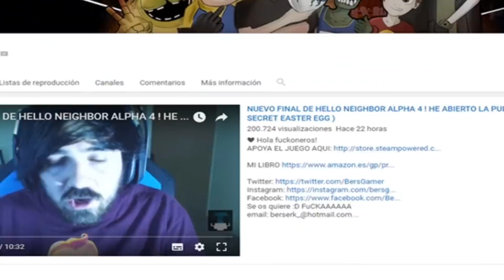Five Nights At Freddys Security Breach NUEVO TRAILER EN ESPAÑOL ( fan made )